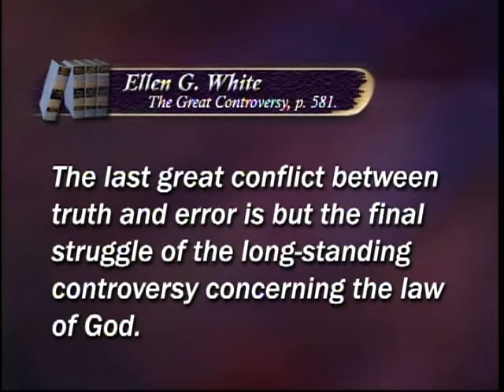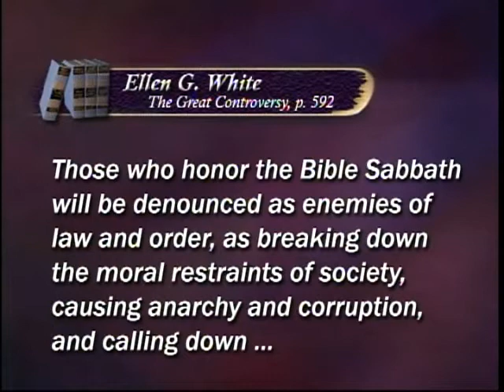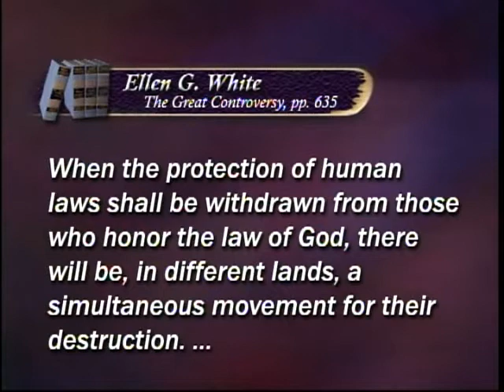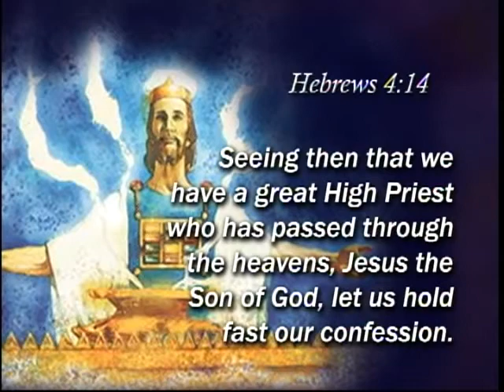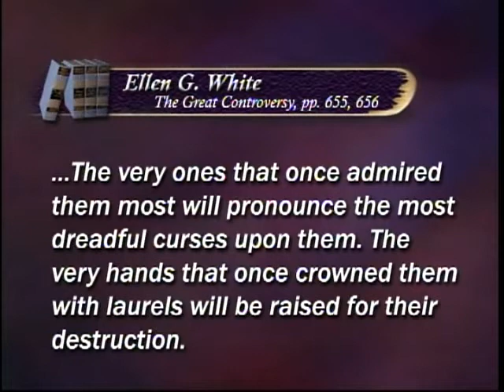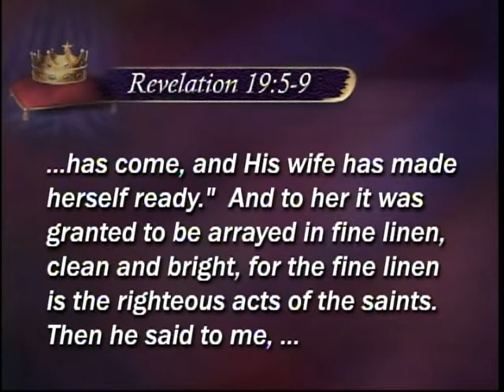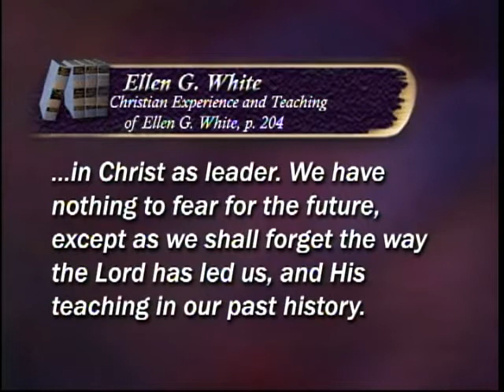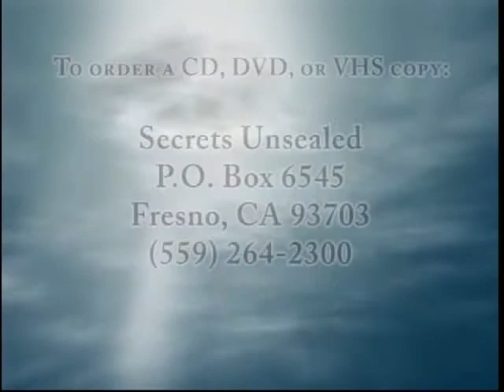(2/2) "Deliverance of the Saints" -- Last Days Conflict in the Story of Esther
Original title "Deliverance of the Saints".

"Did you know that the absence of God's name in the book of Esther has great prophetic significance?  That the final conflict will follow the same pattern as the one in Esther?  And that the close of probation, the time of trouble and the death decree are clearly revealed in the book?  And that even the character traits of Israel's enemies foreshadow the character traits of the final enemies of God's remnant church?  The pre-Advent investigative judgment is clearly revealed in the book?  Esther's defense of Israel foreshadows Christ's defense of His end-time remnant.  Find out all this in this amazing two-hour presentation on the book of Esther."

If you were blessed by this message, please consider supporting the Secrets Unsealed ministry by buying their DVD and books material, or donating.